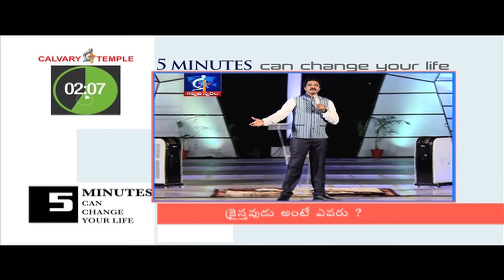Who is a CHRISTIAN..?